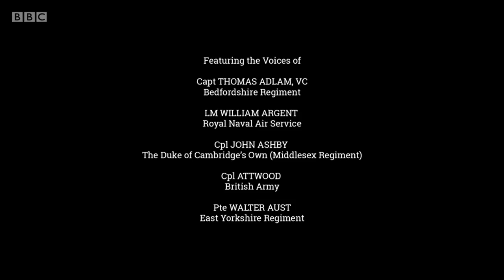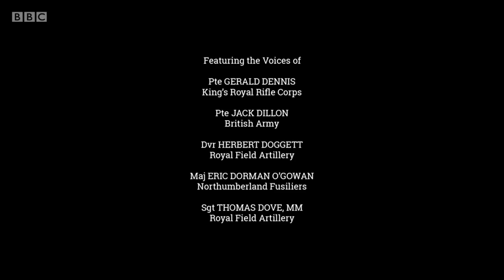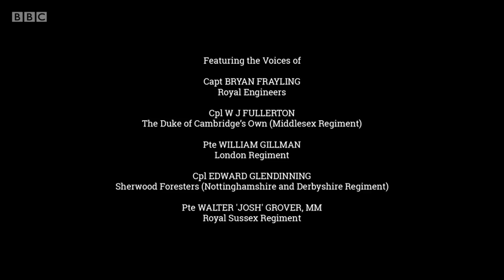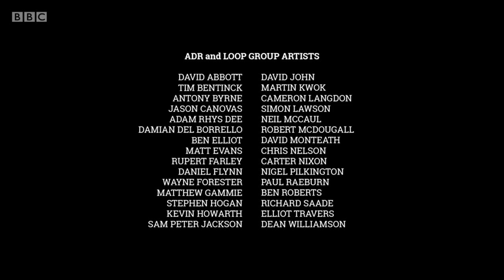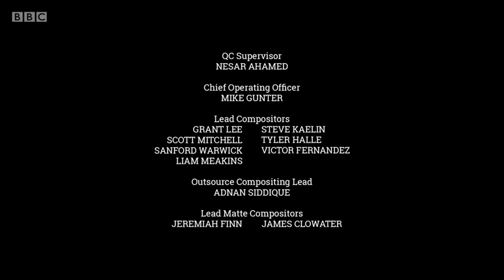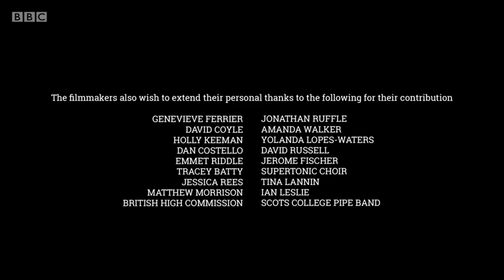"Mademoiselle From Armentières" By "PLAN 9" They Shall Not Grow Old Credits Music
The Performance of "Mademoiselle From Armentières" by PLAN 9 in the credits of Peter Jackson's "They Shall Not Grow Old".
I uploaded this due to the being unable to find the performance online.